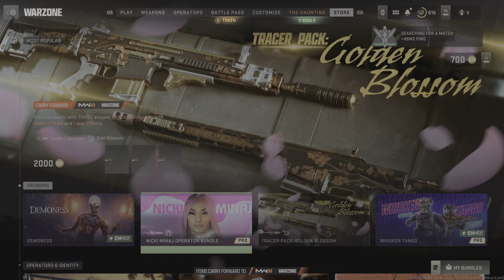Call of Duty_20231017154608